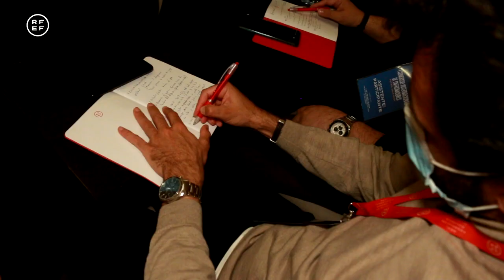'I Congreso Internacional de Entrenadores de Fútbol Sala'